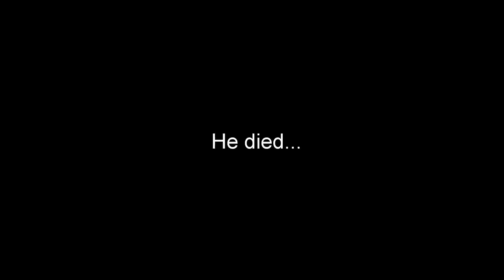The Best Bait for Bluegill/Sunfish → ($0.03/oz!) | Fishing Tips and Tricks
Just a quick video about the best bait for Bluegill/Sunfish. This is video #1 for the Fishing Tips and Tricks series, with more videos to come!

I love using frozen sweet corn to catch bluegill/sunfish because it is so cheap at approximately $0.03/oz. That way you can load up at the grocery store and a bag will last you several months.

The gear I was using was a light Shakespeare telescopic rod with a Melton fishing reel. The rig was a round bobber placed 12 inches above a small hook; no weight was used.

Best,

noanswerfound